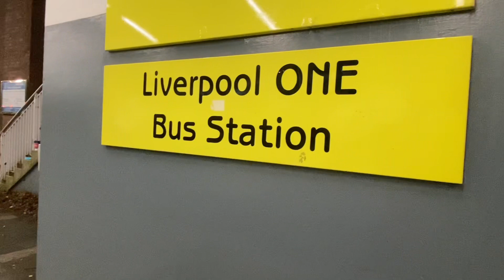Estación de bus en Liverpool,UK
Estación de buses en Liverpool